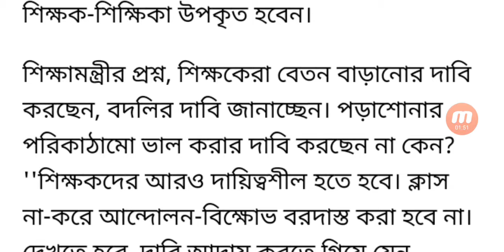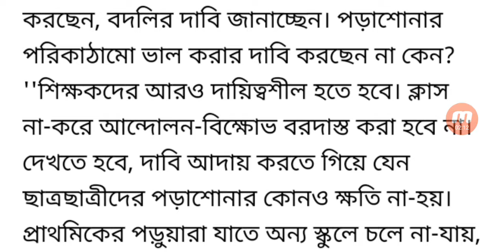প্রাথমিকে ঢুকলেই শিক্ষকদের বেতন ২৯ হাজার টাকা : ঘোষণা শিক্ষামন্ত্রীর